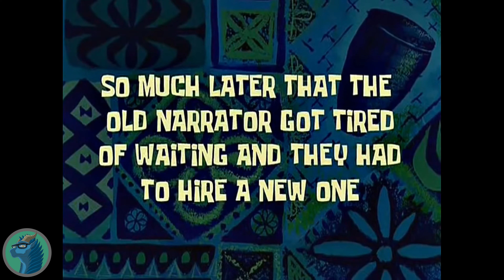Spyro 1 |Una aventura garrafal en el mundo de hechicero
En esta partida esta partid ame pasa todo lo peor y tengo que dejarlo ya que no veo fin de la desgracia del pobre spyro.